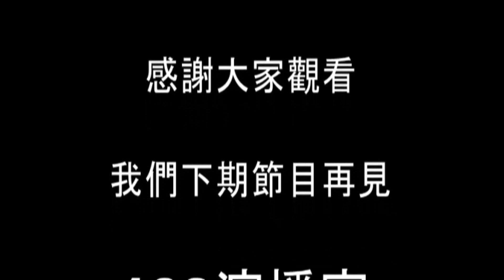108演播室:假博士瘋了，彭文正不要回台灣。2021.10.21